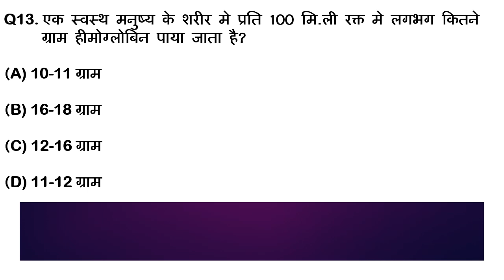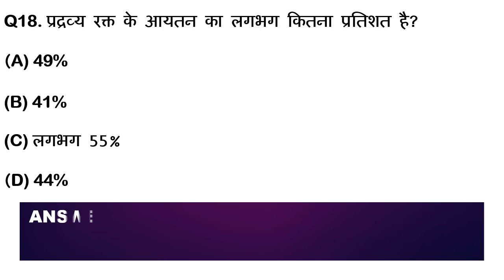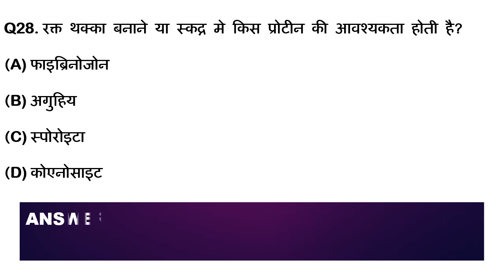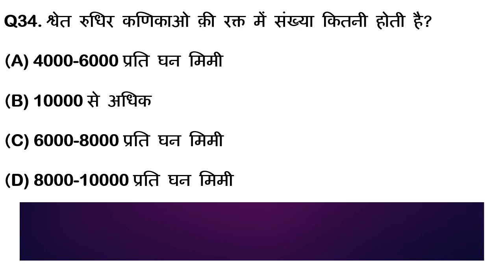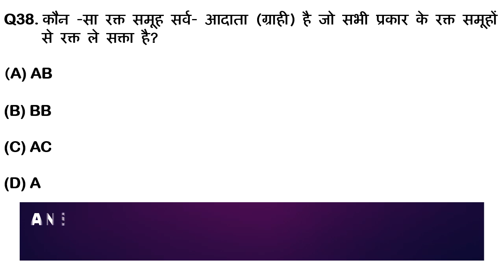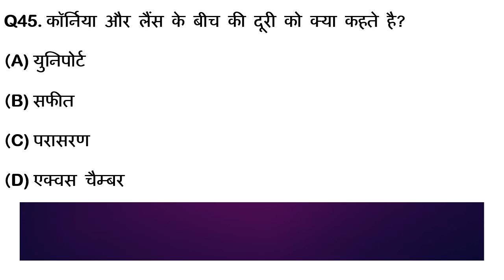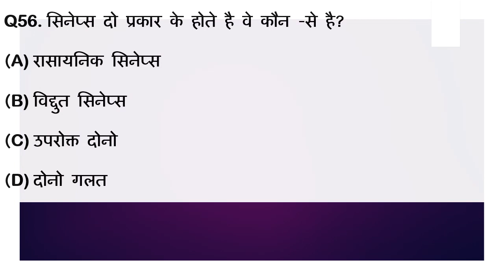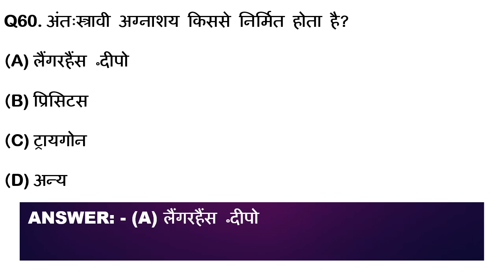General Science Questions for Competitive Examination (MCQs) (Part-22)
science quiz
gs
gss
science psc